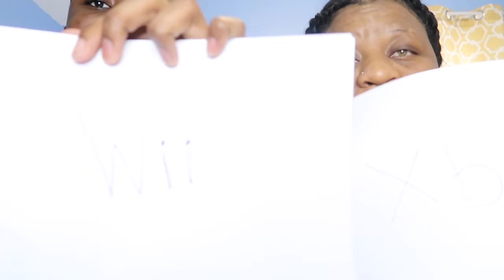HOW MUCH DO YOU KNOW ABOUT ME CHALLENGE???